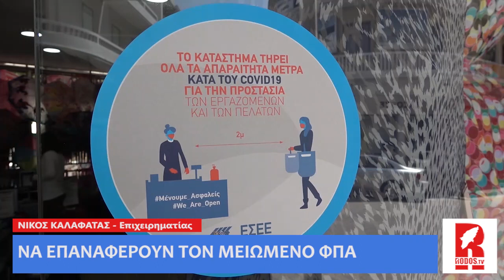Νίκος Καλαφατάς - Να επαναφέρουν τον μειωμένο ΦΠΑ